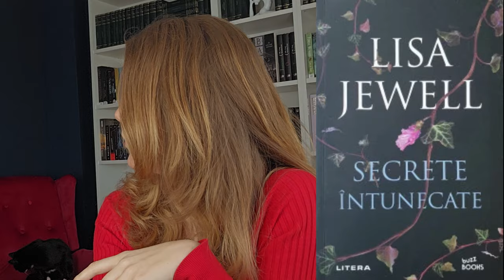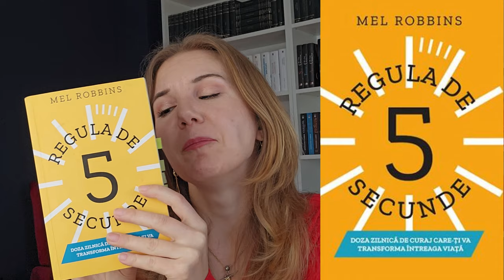Am avut o lună fabuloasă! Ce am citit în ianuarie | Nicoleta Stănciucă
Anul acesta a început cum nu se poate mai bine! ▼▼▼

Link-uri de afiliere:
Notino